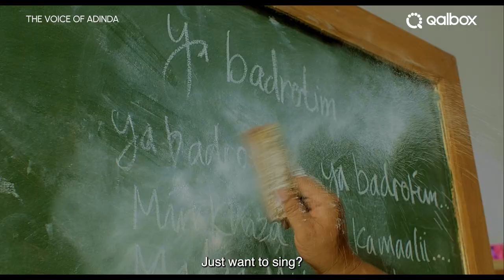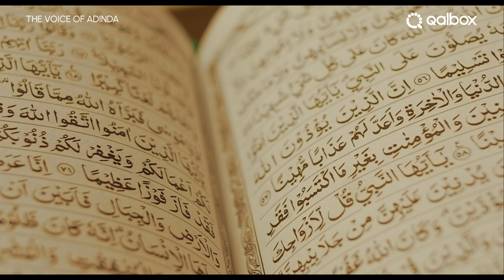The Voice of Adinda | Watch it on Qalbox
The Voice of Adinda (Ayat-ayat Adinda) shares the story of Adinda (played by Tissa Biani) who has a sweet voice and wants to become a member of her school's qasidah. But her father, Faisal (Surya Saputra), forbids her because he wants Adinda to focus on her school studies.

This Indonesian film is wrapped in an interesting cinematography by presenting stories of children and parents, as well as a father who is living a new life and needs recognition from his new environment. The Voice of Adinda (Ayat-ayat Adinda) is a film that wants to give a message not to put too much stigma on people who have different views, as everybody is different in their own way.

ABOUT QALBOX

From the makers of Muslim Pro, Qalbox is a fresh new streaming service that celebrates Muslim identities and cultures.  Access a wide-ranging library of content, from documentaries to television series and films, all on your favourite devices. Available in the Muslim Pro app July 2022!